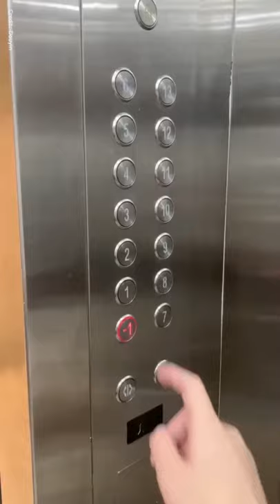FunnyVideo can't stop laughing